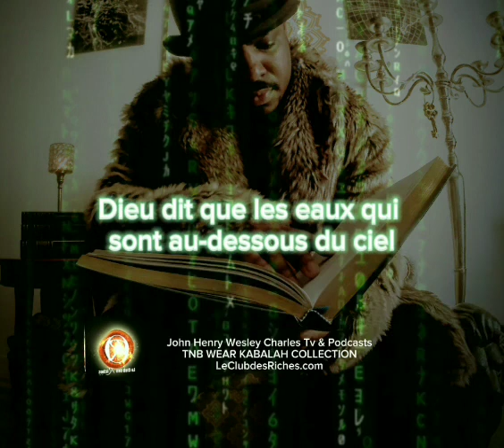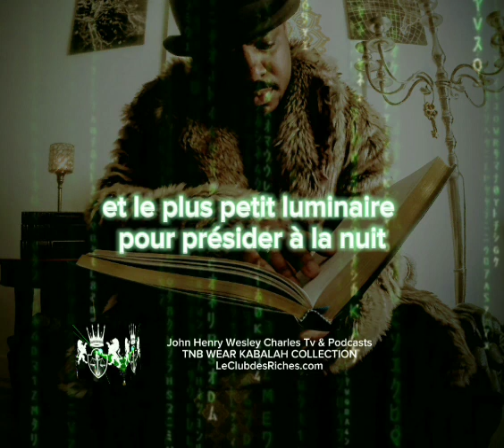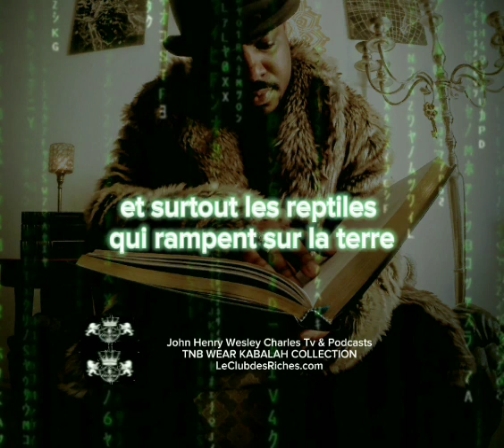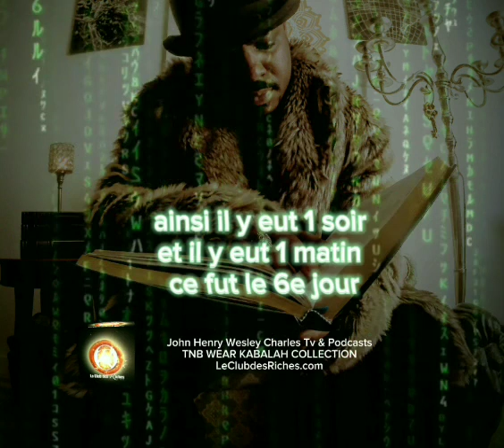Free your Mind G1 Libère ton Esprit